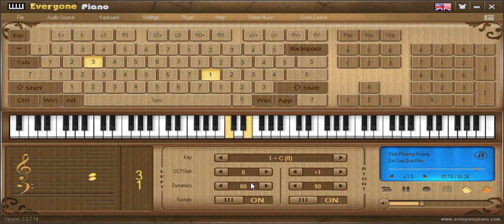[everyonepiano] em của quá khứ cover